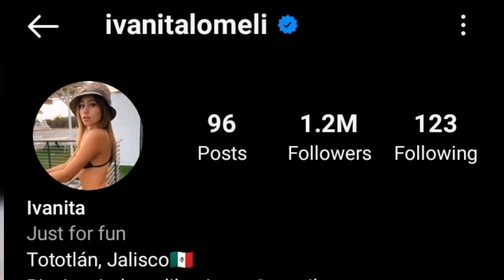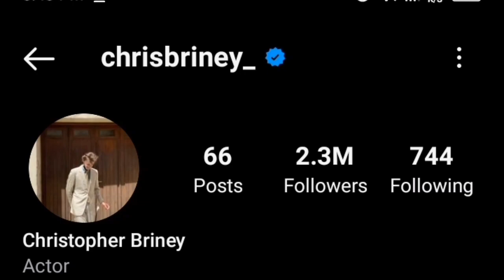Ivanita Lomeli Vs Christopher Briney Lifestyle Comparison 2023